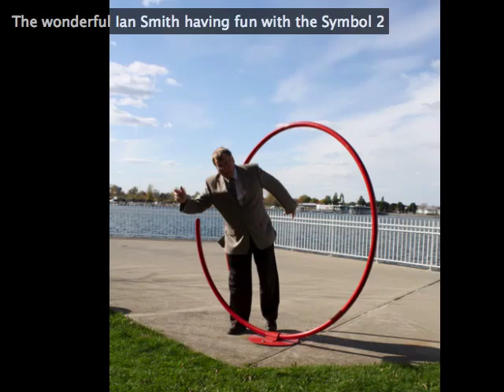The Blue Water International Sculpture Exhibition